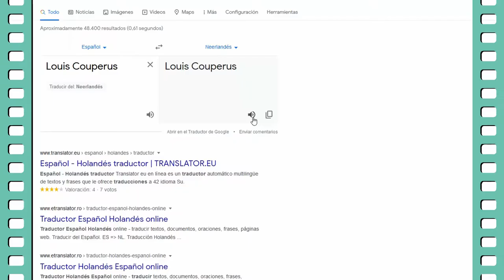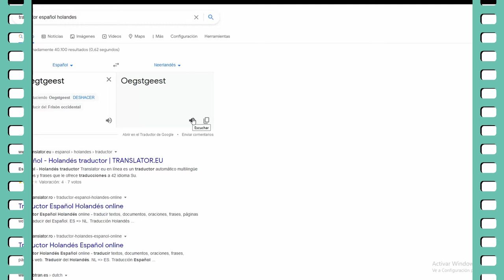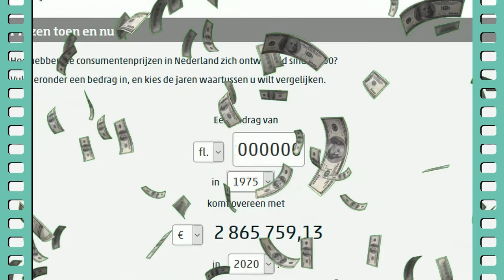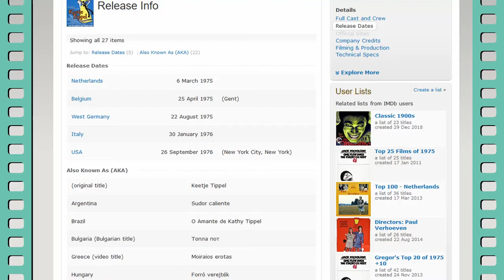Una novia llamada Katy Tippel - Paul Verhoeven nos enseña el Amsterdam del siglo XIX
Año: 1975
Genero: Drama de época
Valoración IMDB: 6,6

Una novia llamada Katy Tippel o también llamada Keetje Tippel, fue una de las películas más caras del cine holandés de la época. Se adaptó la autobiografía de Neel Doff para contar una historia muy dura sobre la Holanda de finales de siglo XIX donde la prostitución, la pobreza y las desigualdades eran el pan de cada día. Verhoeven consigue una gran recreación del Amsterdam de la época y cuenta una historia dura sin tapujos.

Este es el video número 3 de una serie en la que explicaré su filmografía, así que si después de haber visto este video quieres seguir aprendiendo sobre cine holandés, aquí te dejo los enlaces para que no tengas que buscar.

Este canal pretende, y remarco el PRETENDE, enseñar alguna cosa sobre todo lo relacionado con el cine. No soy un experto, tan solo soy un tipo al que le encanta el septimo arte y tratar de compartir todo aquello que pueda saber.
Si te ha gustado el video y le quieres dar al botón, no te cortes, es gratis y anónimo.
Cualquier sugerencia, propuesta o crítica ya sabes. Tu comentario será bienvenido.